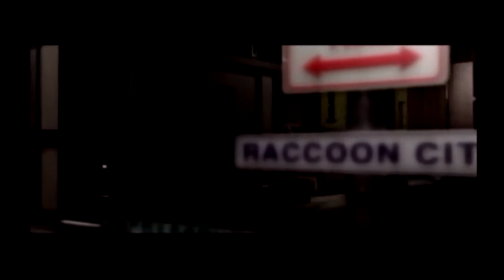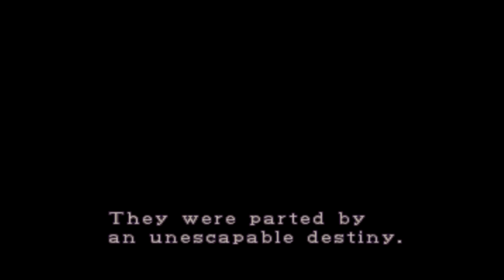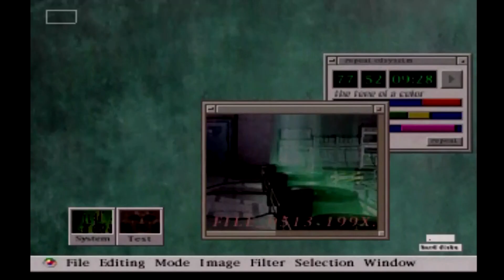Resident Evil 2 Playthrough w/TheGamingBaconator Ep.21 | BACK AT IT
Now I dun got dem boobies.